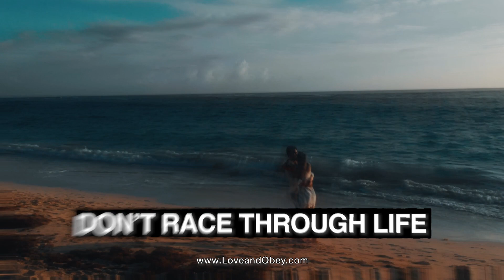Ten Qualities of a Good Marriage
How do you maintain a successful wife led marriage? How much effort and commitment do you need? What about your individual interests and your Independence? How do you resolve conflicts? How do you keep the spark alive in the bedroom? What if your goals are different? Remember that a successful wife led marriage is a journey, and it requires effort and commitment from both the Queen and her gentleman. Continuously working on these qualities and seeking to improve the relationship will help you build a strong and loving marriage.